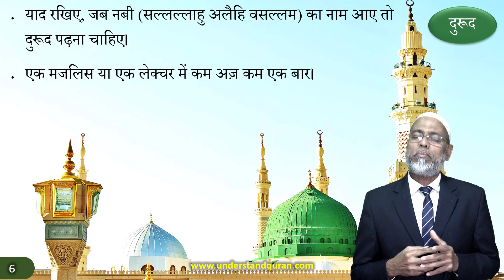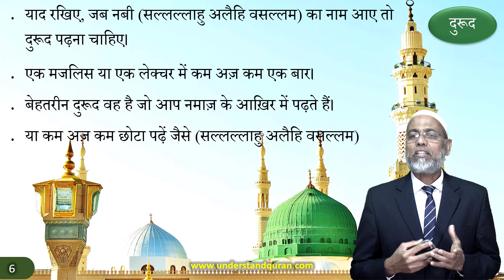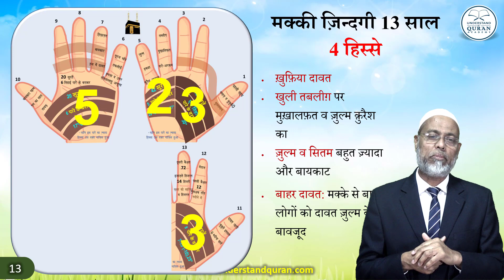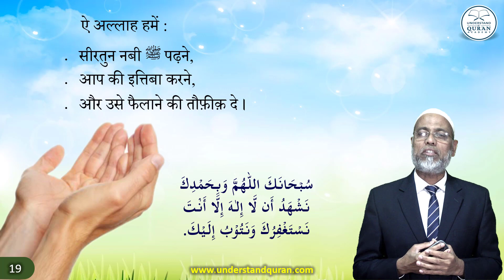Ep - 1 || सीरतुन नबी ﷺ उँगलियों पर || तआरुफ़